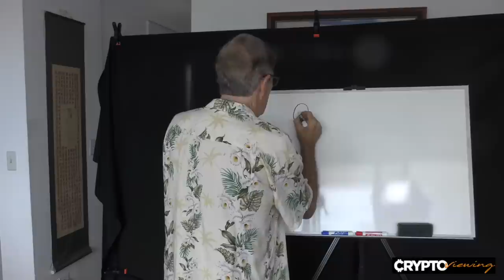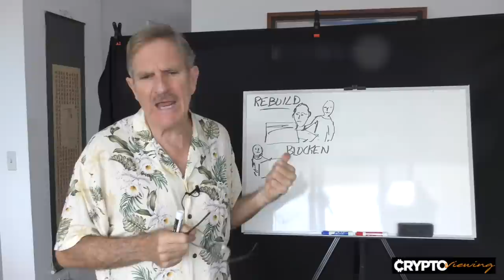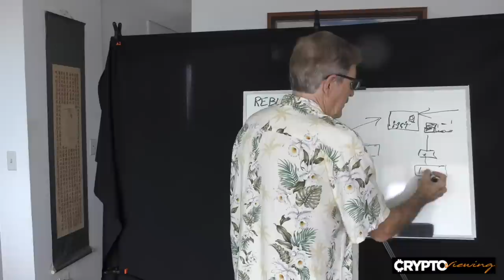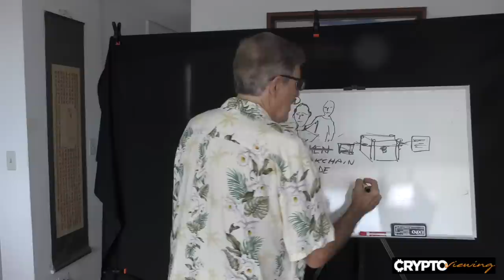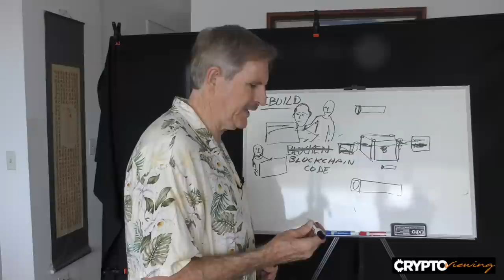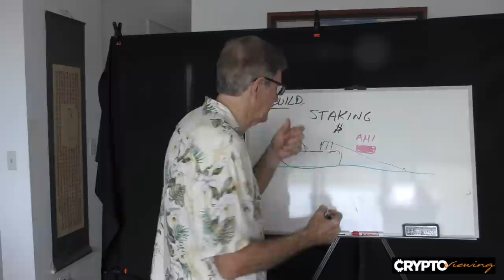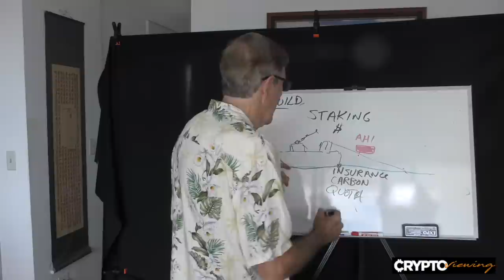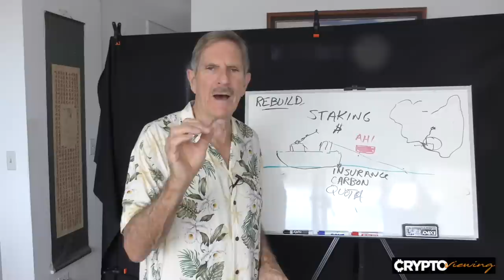Future World Predictions: The Truth Behind the COLLAPSE of Everything!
This video was originally released on 4/17/2021 and reuploaded.  It's a good one.